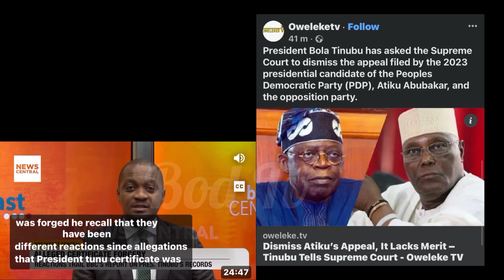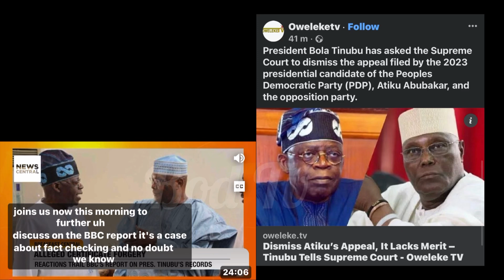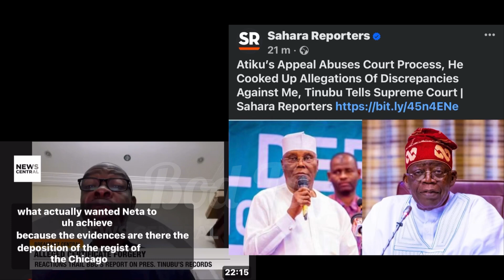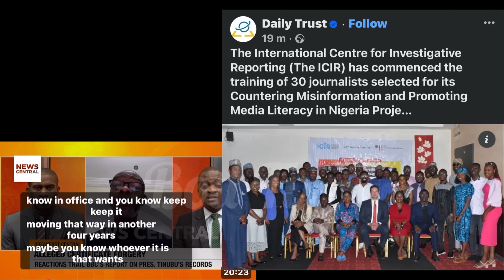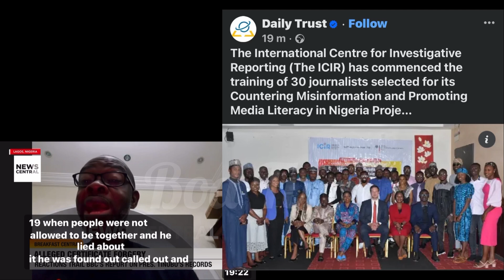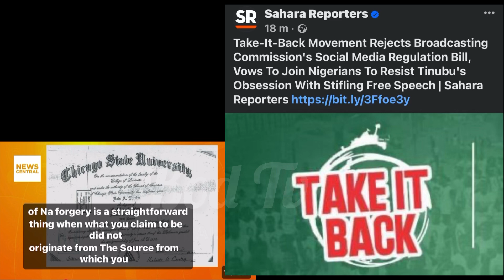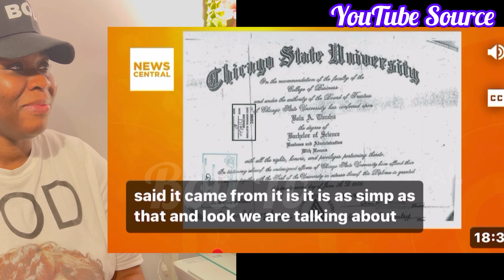Tinubu Can’t Move Nigeria Forward Why He Must First Confess OR Resign Otherwise Things will go Worst